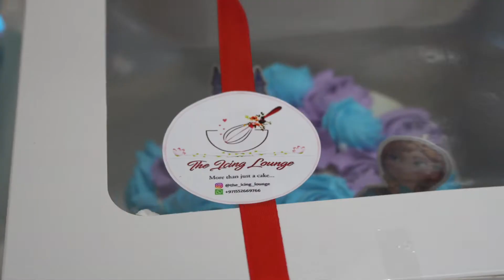Frozen Theme Birthday Party at Home | Hamda 4th Birthday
Frozen Birthday Theme Party